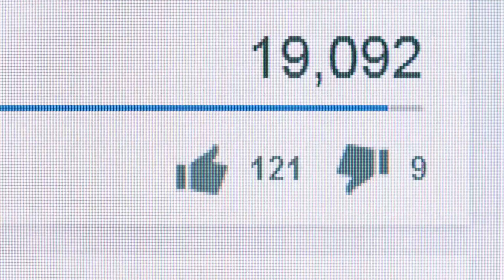Slyšel pláč, tak se vrhl do bažiny, ve které plavali aligátoři. Sledujte, co se stalo...